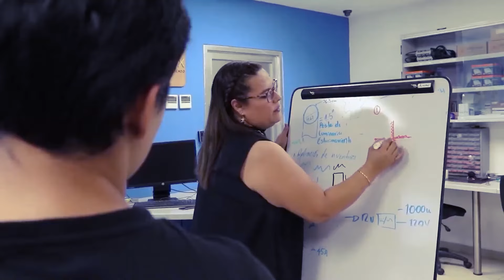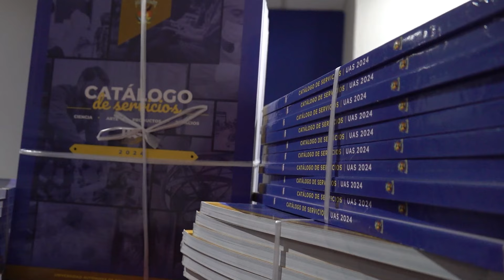Atenta a necesidades de la sociedad y sectores productivos, la UAS presentó su Catálogo de Servicios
Con la premisa de que la Universidad Autónoma de Sinaloa (UAS) “es la respuesta” y atenta siempre a las necesidades de la sociedad y sectores productivos, esta máxima casa de estudios presentó su Catálogo de Servicios 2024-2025 con el cual se ofrecen más de mil 500 servicios de calidad que se brindan en sus 51 escuelas y facultades de Nivel superior y centros de investigación en las diversas áreas del conocimiento para la solución de problemas de los sectores social, empresarial, productivo y gubernamental.